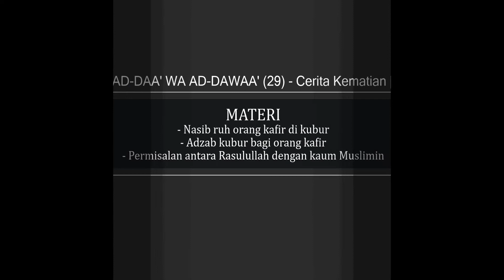AD-DAA' WA AD-DAWAA' (29) - "Cerita Kematian [2]" [Ustadz Hasan al-Jaizy]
Materi Pembahasan :
- Keikhlasan
- Baiknya keislaman
- Baiknya niat dan lurusnya tujuan
- Bersikap menyembunyikan amalan